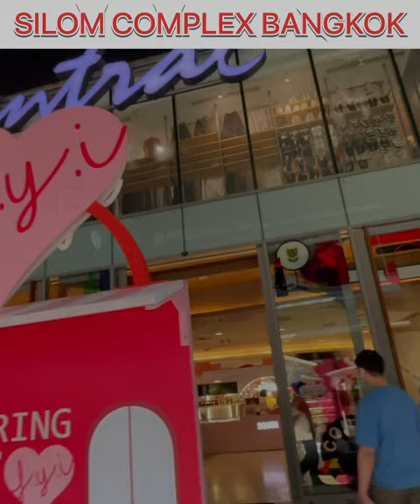SILOM COMPLEX MALL | BANGKOK FAMOUS MALL | THAILAND 🇹🇭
You can Follow me for more Updated videos on Instagram - Shuklaa178

Description:

Silom Complex - the premier shopping and entertainment destination in Bangkok! In this captivating video, we invite you to join us on a journey through this iconic complex, renowned for its unparalleled retail therapy and vibrant entertainment options. Silom Complex offers a diverse range of shopping experiences, featuring an array of high-end fashion brands, trendy boutiques, electronics, home decor, and much more. Lose yourself in the world of fashion and style as you explore the beautifully designed stores and discover the latest trends. Indulge in a delightful culinary experience at the various restaurants and cafes, offering a wide selection of local and international cuisines. After a day of shopping, immerse yourself in the lively entertainment scene, with theaters, cinemas, and live performances that will captivate your senses. Silom Complex is the perfect destination for fashion enthusiasts, entertainment seekers, and food lovers alike. Get ready to experience the best of Bangkok's shopping and entertainment at Silom Complex.

The above details provided is the price which we spend on our traveling in future cost can be change.